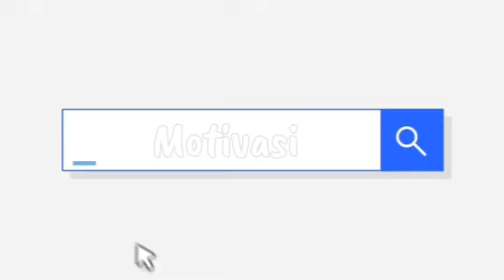Indahnya Tadabbur Kalamullah- Ust Dr Hj Ahmad Asri Lubis